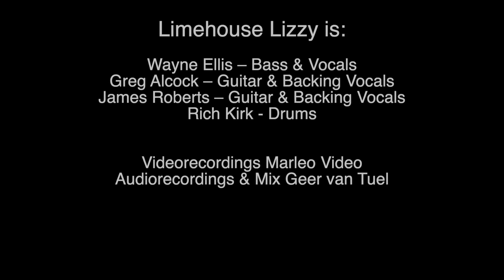Remember Phil & Gary 2020 (Off) Limehouse Lizzy - Are you ready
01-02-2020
Muziekcentrum de Bosuil, Weert (NL)

Setlist:
Jailbreak
Waiting for an Alibi
Bad Reputation
Johnny the Fox
Dancing in the Moonlight
Suicide
Do Anything you want to/Killer on the Loose
Chinatown
Don't believe a word
Black rose
Are you ready
Cold Sweat
Emerald
Cowboy Song